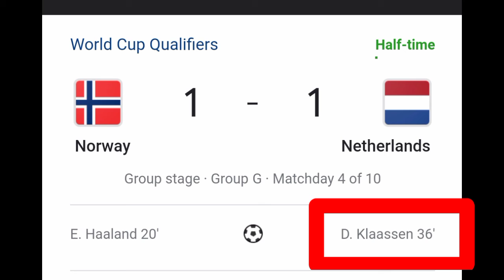Davy Klaassen Goal Vs Norway | Davy Klaassen Goal For Netherland Vs Norway |UEFA World Cup qualifier